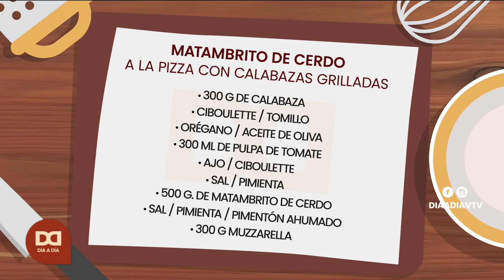Día a Día | La cocina de Danilo: matambrito de cerdo a la pizza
El chef Danilo González, de Pistatxo Fusión, nos cocinó matambrito de cerdo a la pizza con calabazas grilladas.